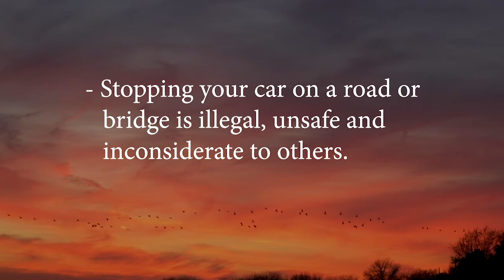Platte River Crane Viewing Safety - BCS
Make sure to be safe and courteous during America's Greatest Migration by following these tips.

Have a happy crane season!